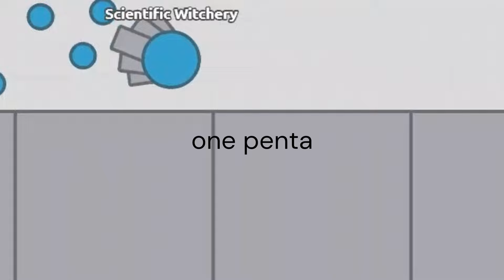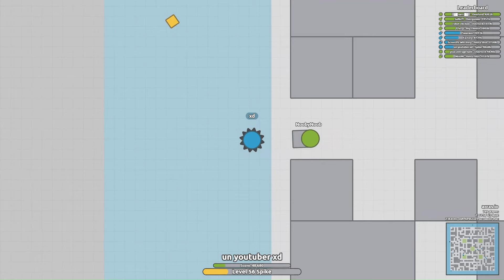Spike in Assault - Arras.io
Like? XD